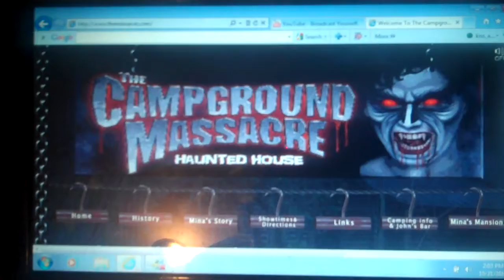Campground Massacre website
if u live in north carolina please go to the haunted attraction its so scary and they aint lazy on there scares like SCAROWINDS IS